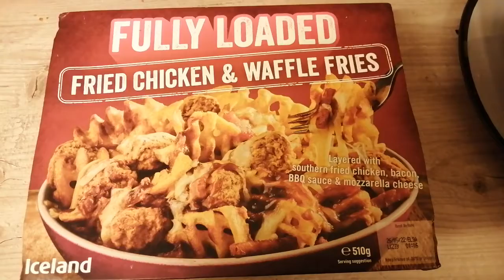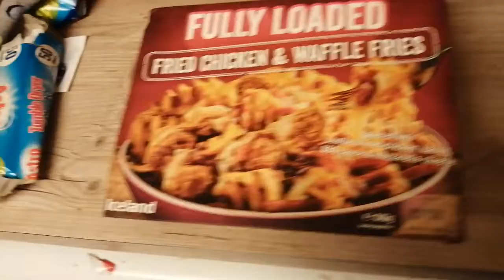reaction to Iceland - fully loaded Scothern fried chicken with waffle fries 🍟🍗.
Hi all. 😁. Hope you're well.  Today's video was fun.  Let's see what the next one brings. 🙏.

Question : do you prefer chicken bites or chicken strips?  👍.

All other social media are : leon isaac wigg, leonwigg1997 or leon. Wigg.

Hope to see you there!! 😁🙏. Xx